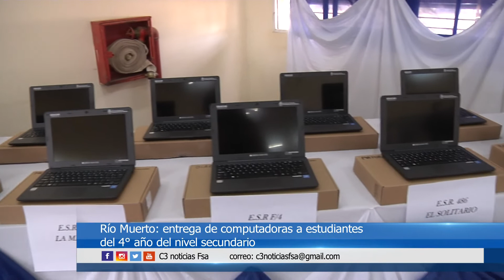ENTREGARON NETBOOKS EN RIO MUERTO